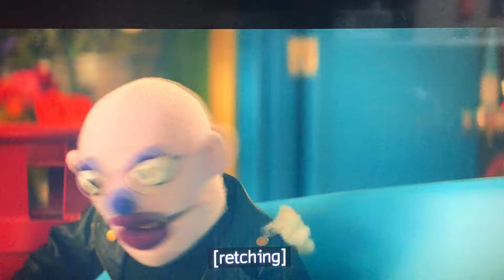Doom Patrol; Kate’s underground assh*** puppets.